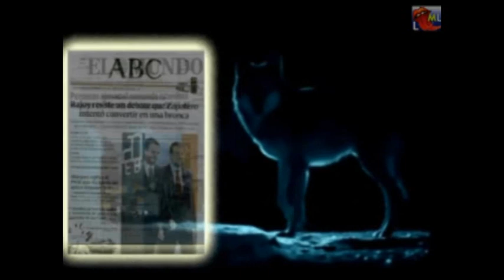Especial Intereconomía 15M. Son comunistas, socialistas, anarquistas, y de la ETA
La Caverna mediatica derechista tuvo fiesta en Intereconomía la noche del 18 de Mayo alentada por las arengas en pro de una carga policial contra los manifestantes. Los ultratertulianos tienen claro que todo ha sido orquestado por Rubalcaba, socialistas, comunistas, y anarquistas. Sentenció un extremocentrista pepero, Gustavo de Arístegui, que asegura que los ultras de izquierda siempre están vinculados con ETA.
Los caballeros del cerebro cuadrado y el perpetuo brazo derecho alzado al Sol se retrotraen a 1936 para recordarnos que las verdaderas intenciones de estos terroristas de extrema izquierda son un programa "socialista" creado para boicotear el éxito de la derechona en las urnas o hacerlo por vía de las armas.